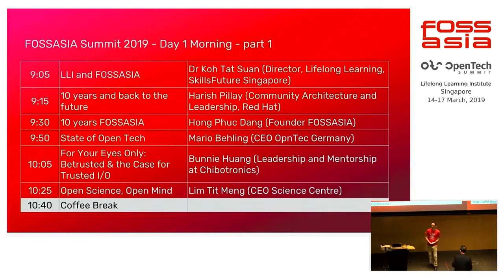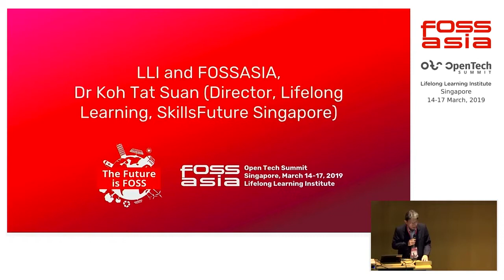Lifelong Learning in Singapore with SkillsFuture by Dr Koh Tat Suan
15 March 2019 09:05, Lecture Theatre

The Lifelong Learning institute and council promote lifelong learning mindset among Singaporeans under the SkillsFuture.